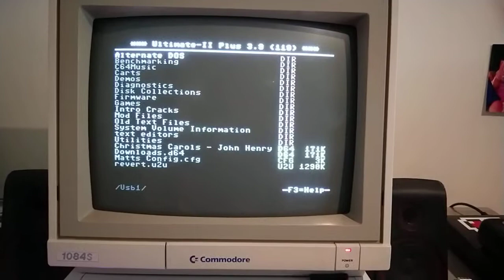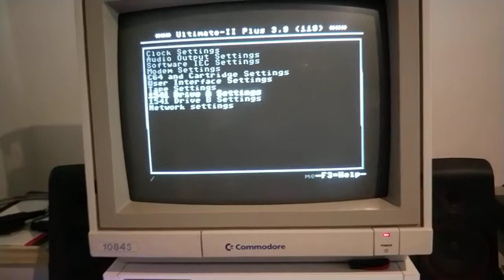Virtual floppy load vs DMA load Ultima IV 1541 UII+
Just a quick, shaky and at times blurry video showing off the differences in loading times between a virtual cycle accurate 1541 with a 40k ramboard expansion and JiffyDOS vs DMA loading directly into memory.